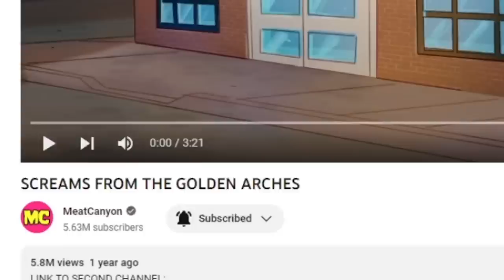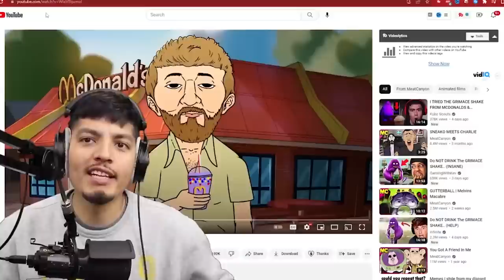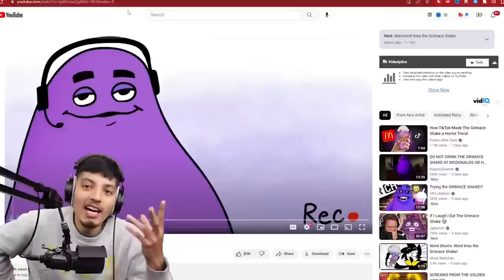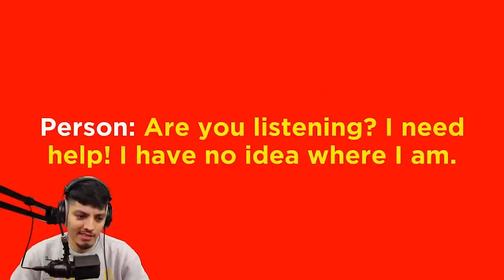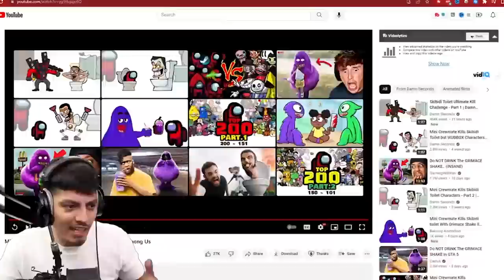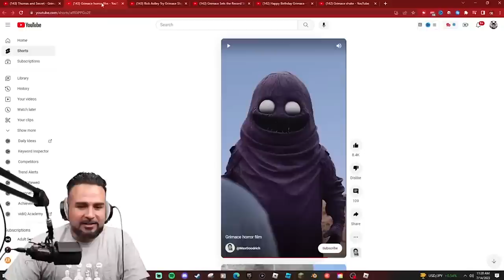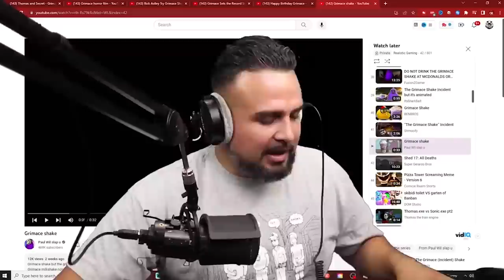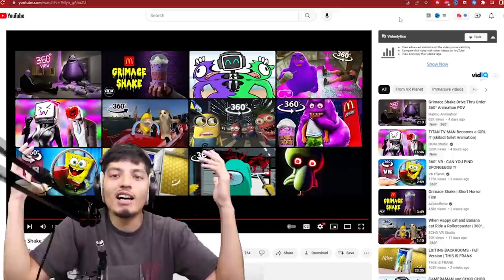Grimace shake meme compilation (Reaction) pt. 1 - 7 | The Grimace shake Incident | Grimace.EXE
Happy Birthday Grimace!  Here is a mashup of the first three parts of the Grimace Shake Meme animations and tiktoks we found on Youtube!

Grimace shake meme compilation (Reaction)
We found some more Grimace content, it just keep coming nowadays! lol

Grimace shake meme videos in order